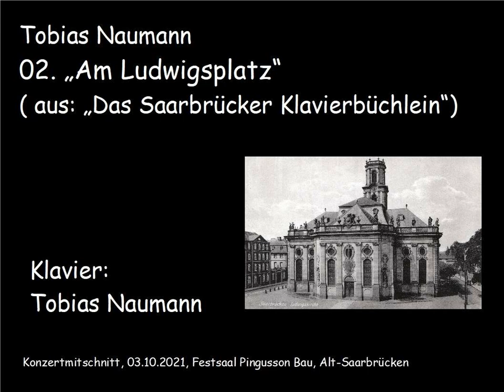02-Am Ludwigsplatz (Saarbrücker Klavierbüchlein)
Das "Saarbrücker Klavierbüchlein" ist eine Sammlung von 14 Klavierstücken rund um meine Heimatstadt.
Jedes Stück beschäftigt sich mit einem prägenden Ort der Stadt Saarbrücken. Von der Deutscherrenkapelle, der Burbacher Hütte bis hin zur Saar und dem Blick nach Frankreich.
Die Stücke können einzeln, in Auswahl oder als ganzer Zyklus aufgeführt werden.
Entstanden sind die Stücke zwischen November 2020 und Juli 2021. Uraufgeführt wurde das „Saarbrücker Klavierbüchlein“ am 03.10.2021 im Festsaal des Pingussonbau´s in Alt-Saarbrücken mit Tobias Naumann selbst am Klavier.

 Das "Saarbrücker Klavierbüchlein" ist keine neue Musik im engeren Sinn. Alle Stücke verbleiben in der klassischen Tonalität. In den traditionellen Klavierschulen finden sich Stücke, die dem Schüler in Unterricht und beim häuslichen Musizieren fördern sollten. Als Komponisten seien hier Carl Czerny, Stephan Heller und Cornelius Gurlitt aufgeführt. Diese Art des Komponierens stand für die Stücke des Klavierbüchleins Pate. Die Stücke sind keine Stilkopien im engen Sinn. Es wurde lediglich ein Vorbild aus der pädagogisch motivierten Klavierliteratur gesucht. Inhaltlich sind die Stücke Charakterstücke, wie sie in der Romatik zu finden sind und dort oftmals zu Zyklen zusammengefasst sind, zum Beispiel: „Kinderszenen“ von Robert Schumann. Bewusst wurden die Stücke in einen traditionell klassischen Stil geschrieben. Der Komponist möchte breite Zuhörerkreise ansprechen und eine weite Verbreitung in Musikschulen und ähnlichen Institutionen erlangen.

Zum Komponisten

Tobias Naumann wurde 1976 in Alt-Saarbrücken geboren.
Er studierte an den Musikhochschulen Saarbrücken (B-Diplom) und
Frankfurt am Main (A-Diplom) Kirchenmusik.
Von 2008 bis 2022 wirkte Tobias Naumann als Organist und Kirchenmusiker in Kaiserslautern und Weilerbach.
Seit 2019 wirkte er als Dozent für Klavier und Orgel am „Bischöflichen Kirchenmusikalischen Institut“ des Bistums Speyer.
Seit April 2022 ist Tobias Naumann Organist und Kirchenmusiker im „Pastorat Sennels, Hillerslev og Kårstrup“ in Nordwestjüttland, Dänemark.

Als Organist und Pianist übt er eine rege Konzerttätigkeit in Deutschland und im europäischen Ausland aus.
Seit 2014 beschäftigt sich Tobias Naumann verstärkt mit Komposition.
Seine Werke wurden in Deutschland, Italien, Portugal, Polen, Weissrussland und der Ukraine aufgeführt.